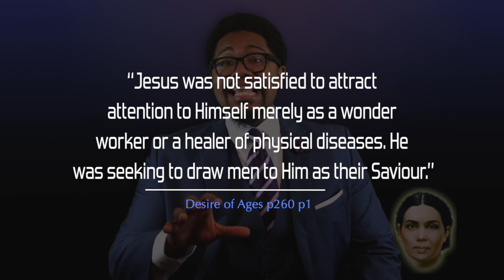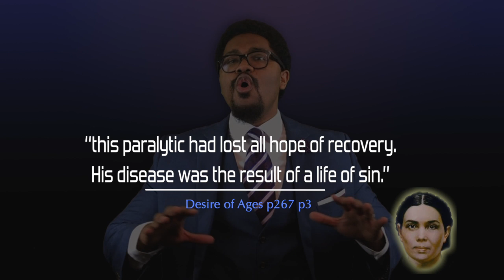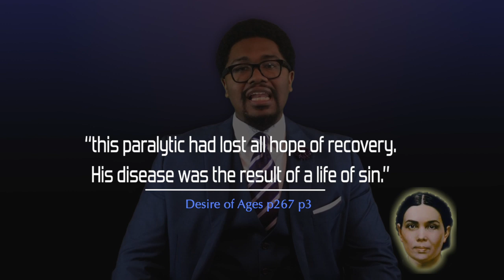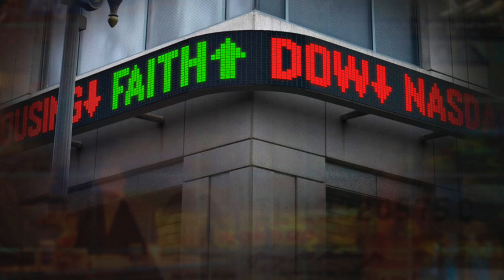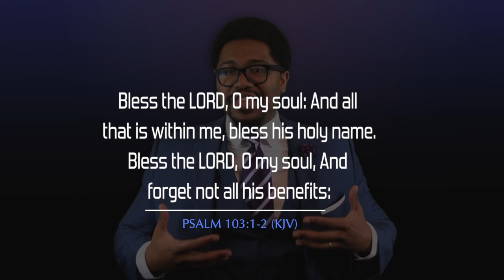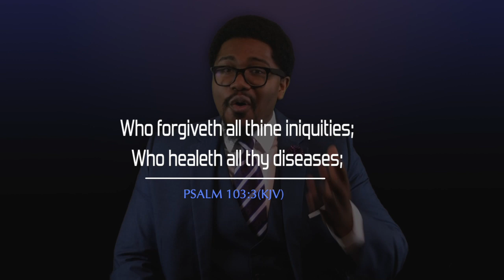Spiritual SUFFOCATION - SDA sermon 2020!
DOES THIS STORY SOUND FAMILIAR?

•Men in a POSITION OF POWER who ABUSED THEIR RESPONSIBILITY
•Who didn’t care about the ONE MOST IN NEED
•Who were suppose to SERVE & PROTECT
•Who had EVIL INTENTIONS
•Who ended up KILLING AN INNOCENT MAN

George Floyd’s tragic story was captured on a smart phone. & because it’s recorded, we can talk about it.

Join Pastor B, as he retells this same story, as it was captured & recorded by the gospel writer Mark. Here’s the good news…HE DIDN’T DIE IN VAIN!